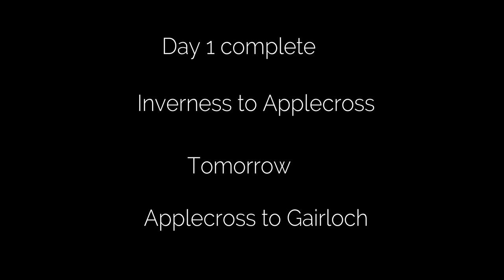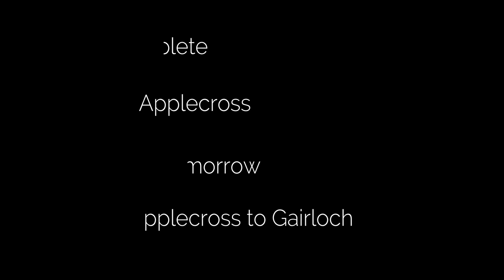North Coast 500 Road Trip Day 1